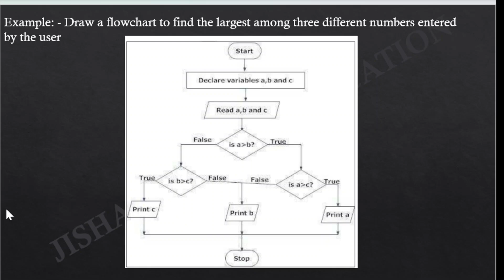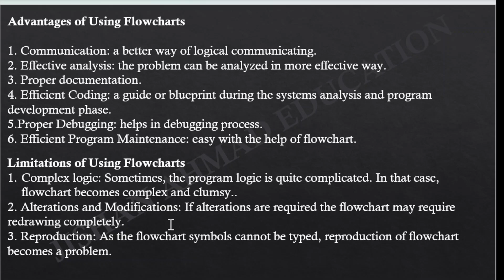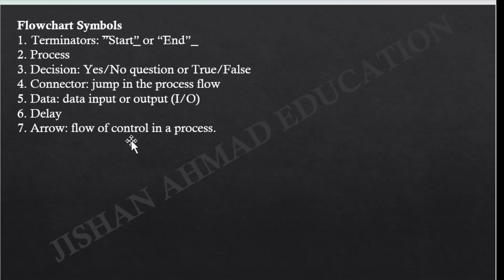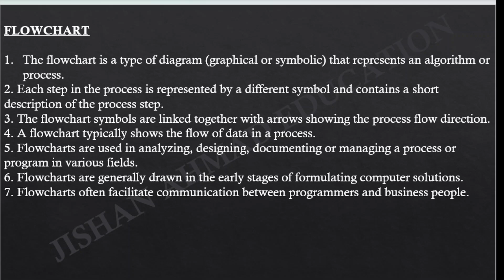Introduction to Flowchart | Advantages & Disadvantage of Flowchart | Basic Computer Engineering RGPV